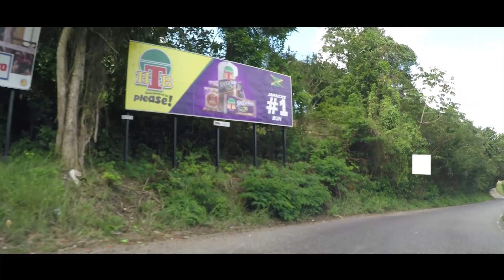Faith's Pen, St Ann, Jamaica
Faith's Pen is located in St Ann, Jamaica (Caribbean).

⭐ Points of interest:
0:00 Intro
00:55 Windalco Schwallenburgh Mines
01:15 Faith's Pen Rest Stop
01:18 Faith's Pen Seafood & Jerk Centre
02:33 To Faith's Pen Church of Christ
02:56 Highway 2000 North South just beyond hill
04:02 Entering Unity Valley | Moneague

LOCATION:
2019 Jamaica Road Trip

SUPPORT US:
Tip the driver or join our paid membership so I can provide you with daily videos.

CAMERA GEAR USED:
➤ My Camera
➤ SD Card

"Bomber (Sting)" by Riot (Reggae).